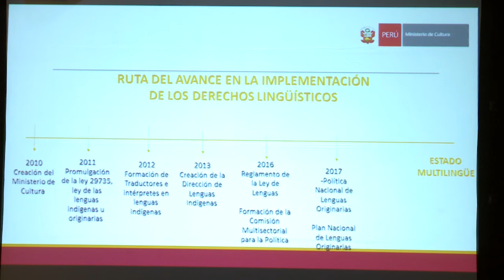Políticas de lenguas originarias del siglo XXI - 02 Diversidad y política